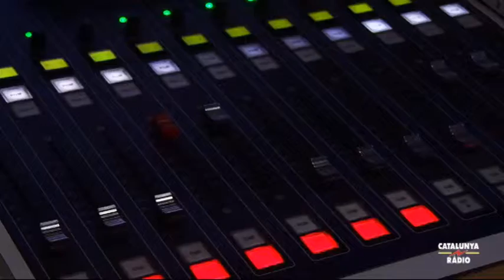El matí de Catalunya Ràdio - Portada Mònica Terribas - 12/01/16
"La Casa del Rei va evitar rebre la presidenta del Parlament, Carme Forcadell, per formalitzar personalment el tràmit de la investidura del nou president de la Generalitat, Carles Puigdemont, a qui aquest matí coneixereu en una dimensió personal i professional a través de persones del seu àmbit que ens acompanyaran a l'estudi. Els qui no en sabeu res, avui ho sabreu gairebé tot de qui prendrà possessió del càrrec, amb la monarquia displicent mirant-s'ho de lluny, aquesta tarda. I un altre exemple, Pedro Sánchez, el líder del PSOE, quan assenyala els seus aliats preferents per evitar-se unes eleccions i aconseguir arribar a La Moncloa, ara troba que Podem i C's són compatibles i rebutja qualsevol acord amb els independentistes, ERC i Democràcia i Llibertat. Qui comença a desconnectar de qui o qui tanca la porta a qui?"